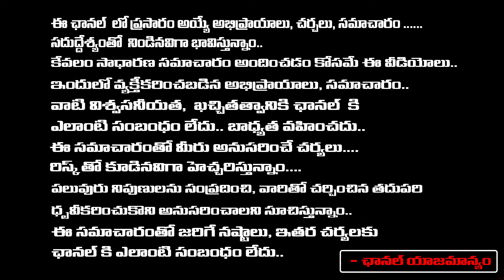Director Geetha Krishna About Janhvi Kapoor | First Telugu Digital